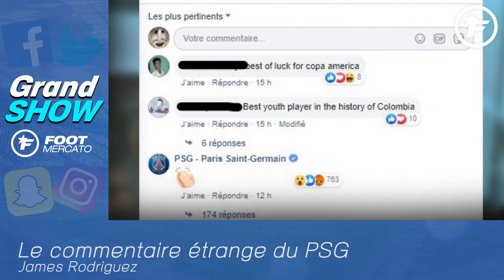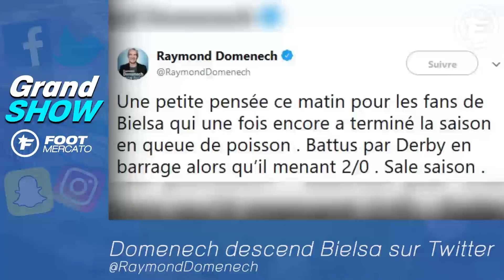Le PSG aime James Rodriguez, Depay taille l'OM, Domenech descend Bielsa | Le Grand Show